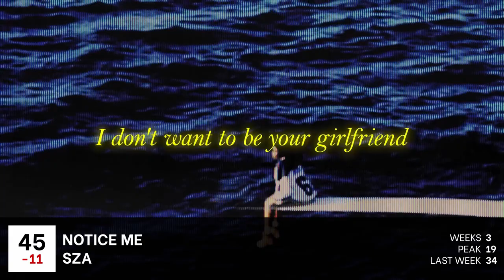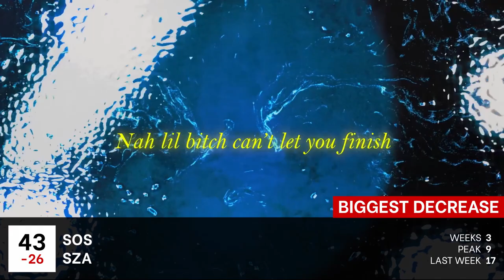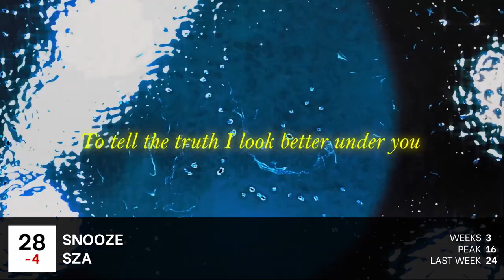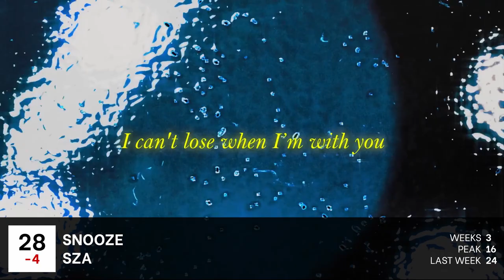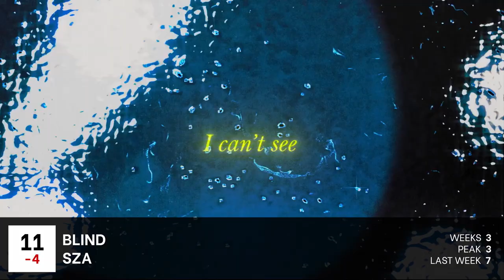Popheads Weekly Hot 50 Chart: Week of January 2, 2023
Happy new year! This week features Ava Max's latest single, Christmas standards from Mariah Carey and Ariana Grande, and more!

This chart tallies the most-streamed songs from over 2,500 users in Reddit's /r/popheads community.